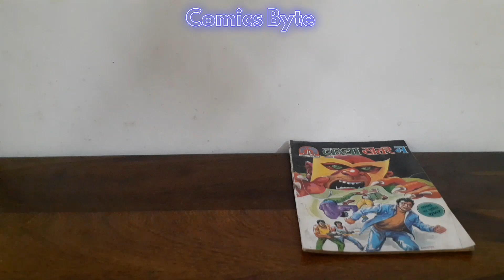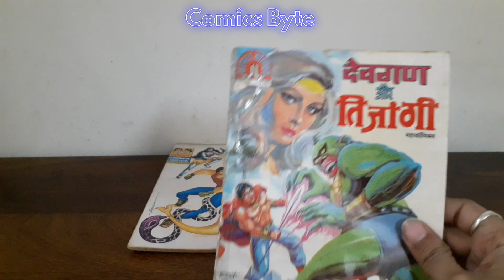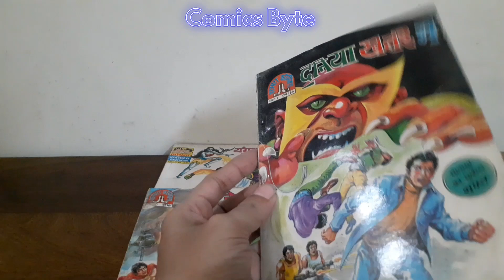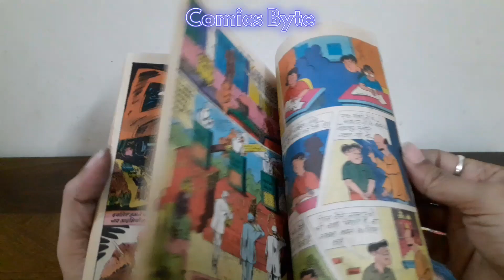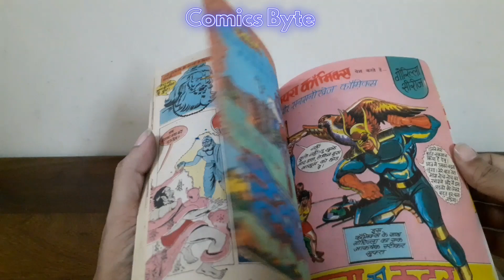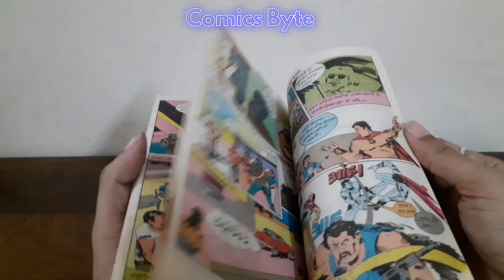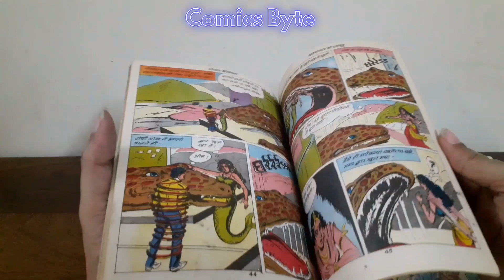Parampara Comics And Goyal Comics | Comics Byte | 90's Nostalgia & Comic Book Publishers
नमस्कार सभी मित्रों का, आज हम लोग देखेंगे परंपरा काॅमिक्स और गोयल काॅमिक्स के कुछ शानदार पेपरबैक्स। यह 90 के प्रशंसकों को जरूर पसंद आएगा।

कमेंट सेक्शन में बताइये की विडियो आपको कैसा लगा?